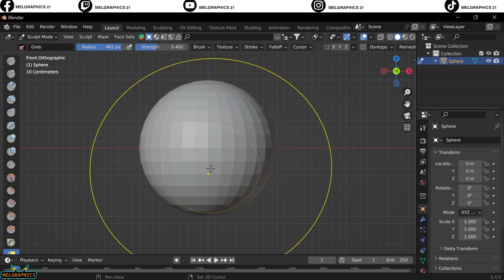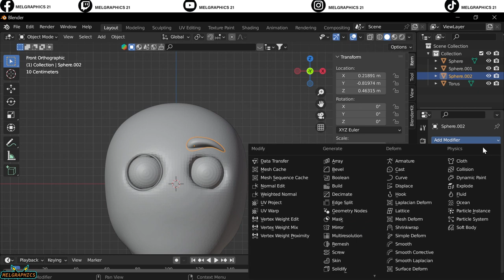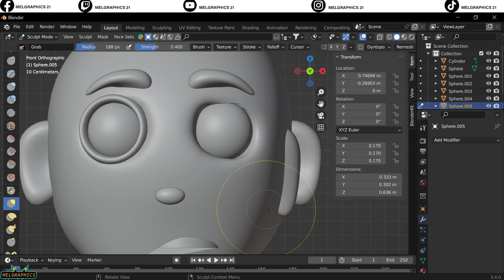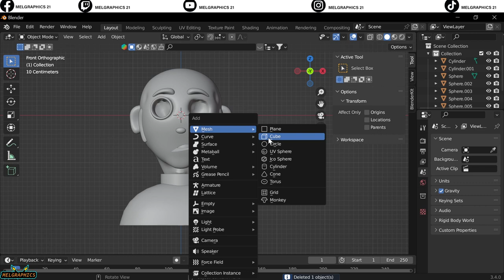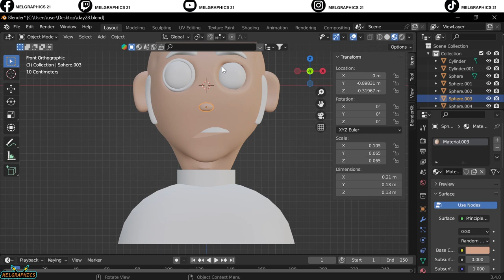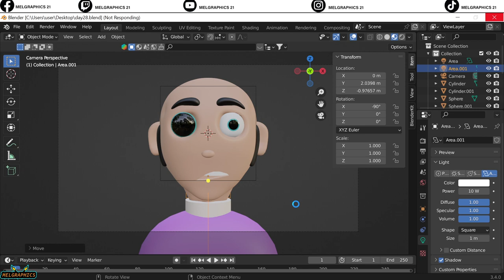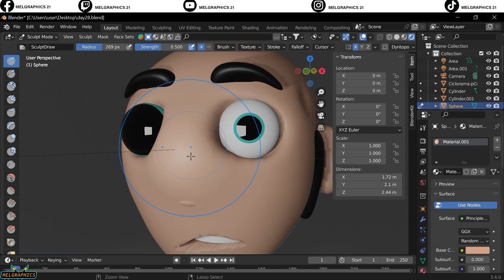"30 Day Blender Challenge | Unbelievable Transformation After 28 Days"